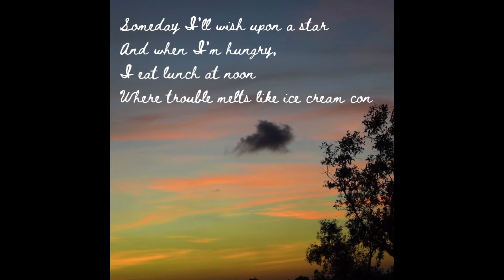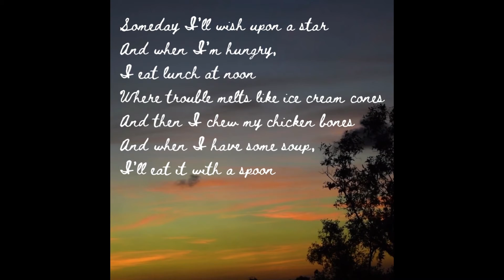Somewhere Over the Rainbow - THE BITOVE METHOD VERSION!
Listen to a co-created song with playful lyrics generated by participants living with memory loss in Juanna Nguyen's "A Cup of Music" class with The Bitove Method!

Performed and recorded by the talented Juanna Nguyen.